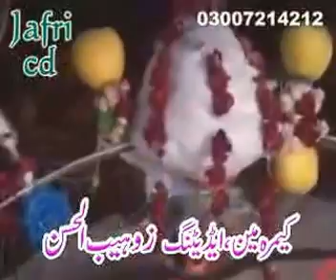noha dewan loree Matmi Sangat Fasilabad 17 Rajab 2015 Shab Bedari marzipura jhang